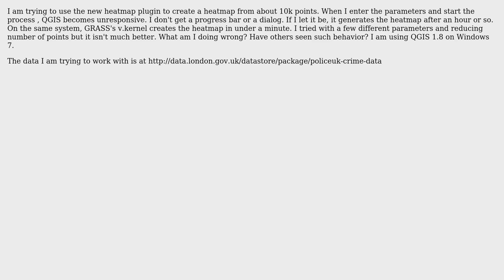GIS: heatmap plugin slow/unresponsive in QGIS 1.8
With thanks & praise to God, and with thanks to the many people who have made this project possible! You are responsible for your own actions.